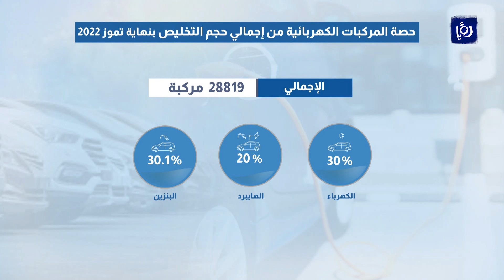ارتفاع حجم الطلب على المركبات الكهربائية في الأردن